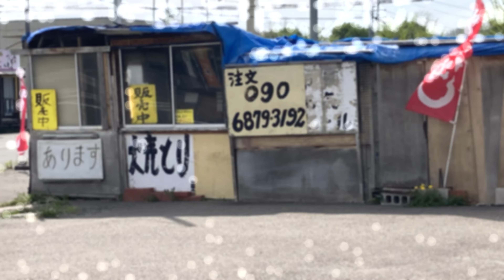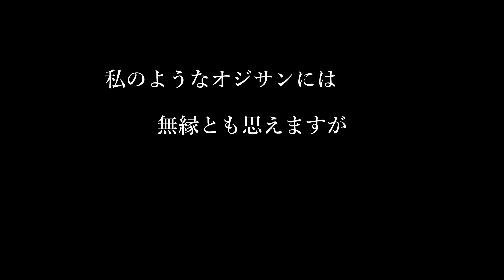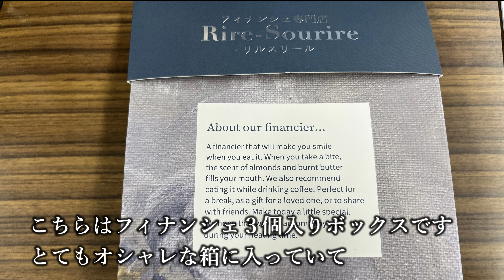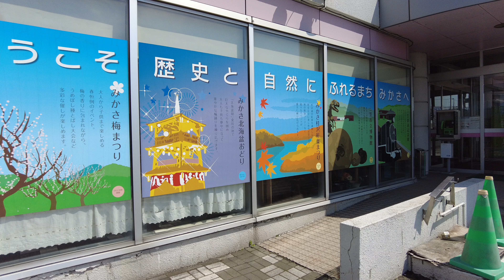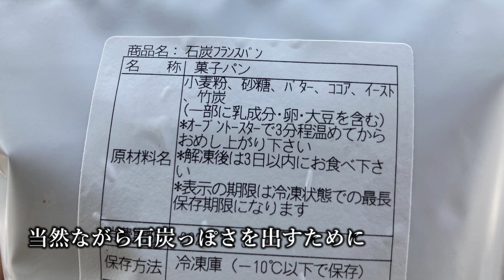フィナンシェとは？最近開店した三笠のスイーツショップ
ここ最近三笠市にオープンしたお菓子屋さんを紹介
仕事が多忙なため全然動画をアップできてません
多忙からくるストレスなのか声が全然出ずナレーションもままならない現状ですが頑張ります